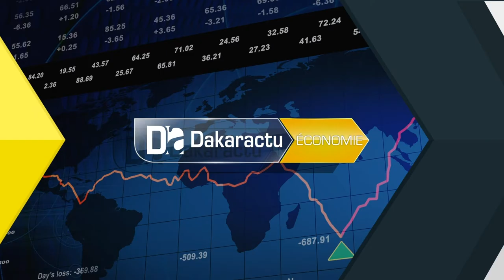Chambres de commerce : Un nouveau décret régissant leurs organisations va voir le jour